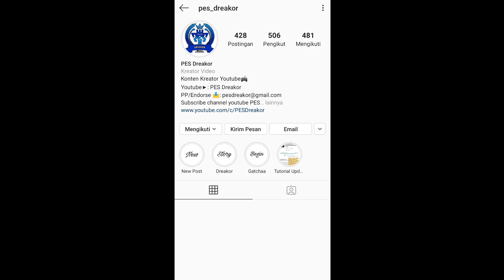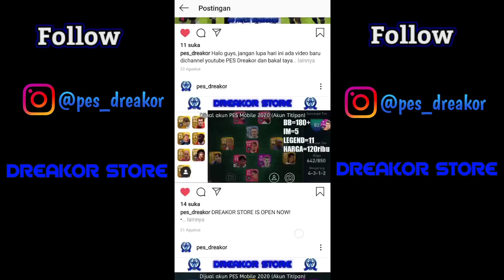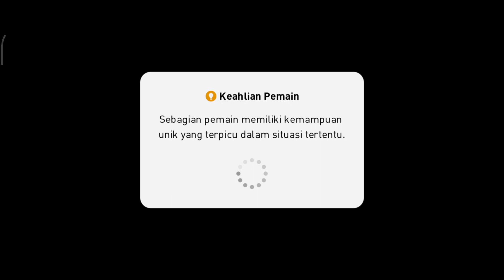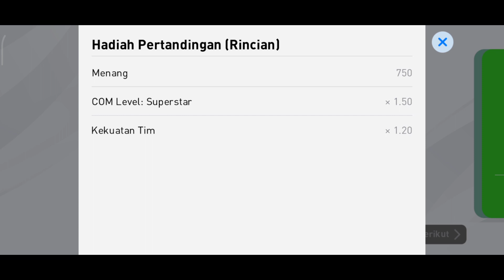REVIEW MANAJER DENGAN STRATEGI COUNTER ATTACK TERBAIK DI PES 2020 Y. GRIMAULT! - PES MOBILE 2020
Jadi, video kali ini saya akan membuat konten review manajer di PES 2020. Dan untuk video kali ini saya akan coba mereview manajer Y. Grimault atau Zinadine Zidane manajer Real Madrid. Jadi bagaimana taktik ataupun strategi dari manajer Zinadine Zidane ini? Dan gimana gameplay yg cocok dan efektif? Langsung aja nonton videonya sampai selesai.

My Device: Redmi Note 8 Pro
Recorded: Rekam Layar
Edited: Kinemaster